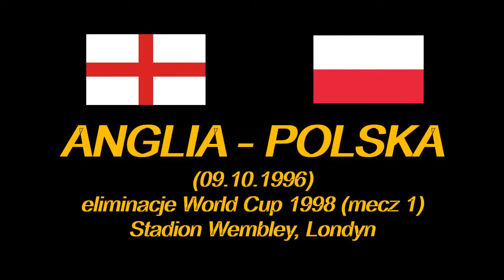Anglia - Polska 2:1 (09.10.1996) el. MŚ 1998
Mecz w ramach eliminacji World Cup 1998 rozegrany 9 października 1996 roku na stadionie Wembley w Londynie.
0 : 1   Marek Citko (7' - as. H.Bałuszyński)
1 : 1   Alan Shearer (26' - as. D.Beckham)
2 : 1   Alan Shearer (38' - as. L.Ferdinand)

Anglia:
David Seaman - Stuart Pearce, Andy Hinchcliffe, Gareth Southgate (51' Gary Pallister), Gary Neville - Paul Ince, Paul Gascoigne, David Beckham, Steve McManaman - Les Ferdinand, Alan Shearer
Manager: Glenn Hoddle

Polska:
Andrzej Woźniak - Marek Jóźwiak, Tomasz Wałdoch, Jacek Zieliński, Tomasz Hajto, Paweł Wojtala - Radosław Michalski, Piotr Nowak, Marek Citko - Krzysztof Warzycha (75' Marek Saganowski), Henryk Bałuszyński
Manager: Antoni Piechniczek